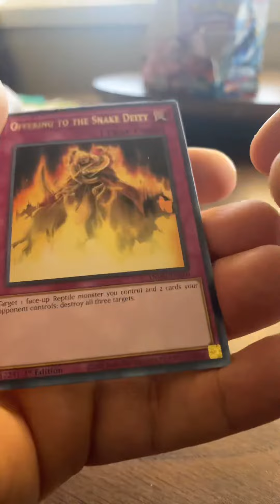Yugioh Ancient Guardians opening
Yugioh Ancient Guardians pack opening